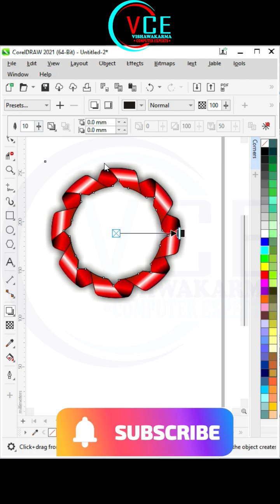3D Complex Geometric Logo Design in coreldraw | CorelDraw Tutorial